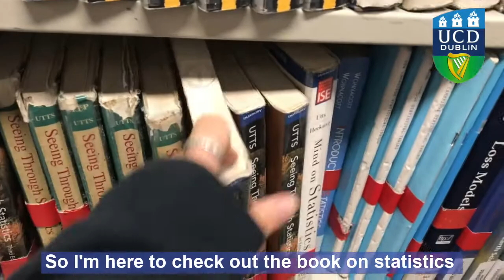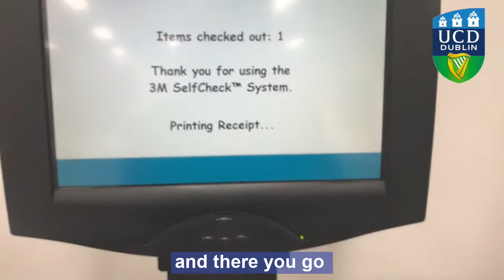Choose UCD - Taylor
Taylor from Boston takes us on a short trip to the UCD James Joyce library where she shows the COVID-19 safety precautions in place and how to use the system for checking out books.